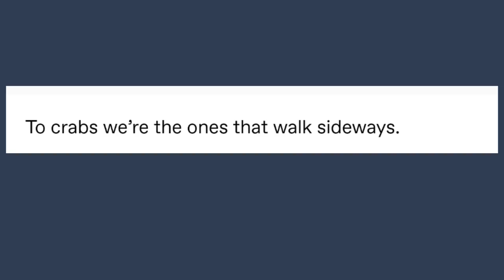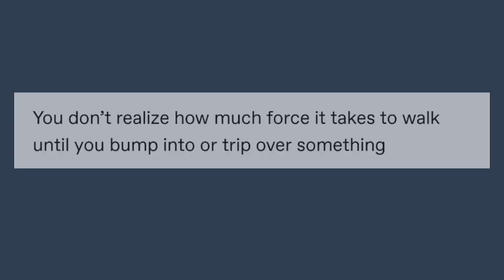Shower Thoughts [Powered By Tumblr Again]